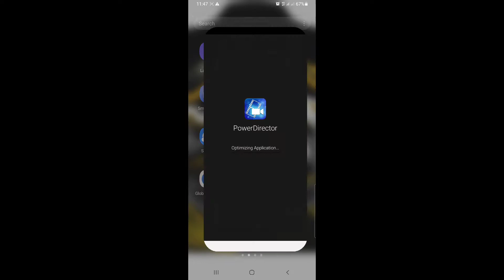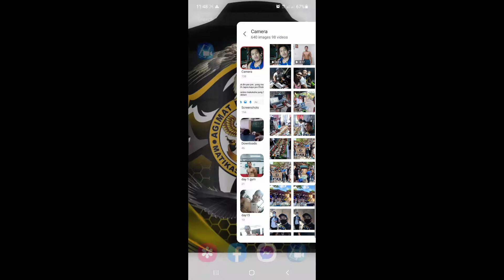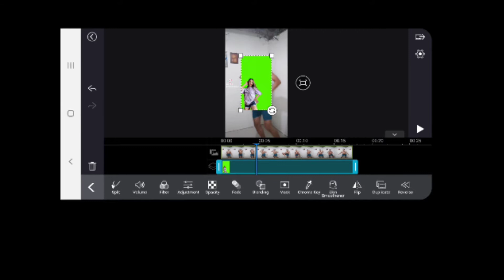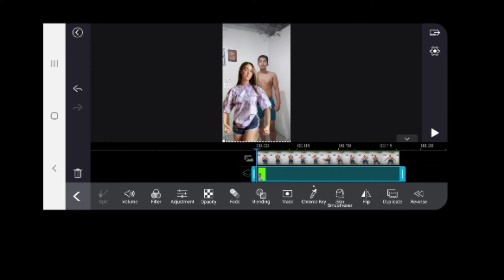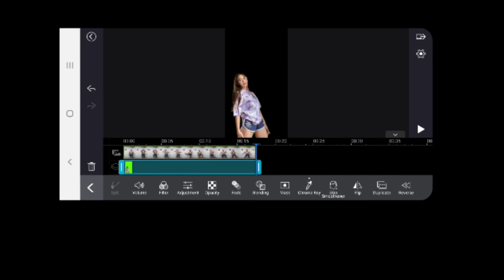How to edit video with green screen and put in my video for upload on tiktok.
Permission to use this video

Yukitakahashi
with yukitakahashi
Yukiitakahashiii
how to edit green screen
how to edit video with green screen
Paano mag edit na kasama ang idol ko sa tiktok
tiktok dance
Edit video on tiktok
Paano mag edit ng video
Paano magedit
tiktok video
Video with green screen
Tiktok collaborate
Video tutorial